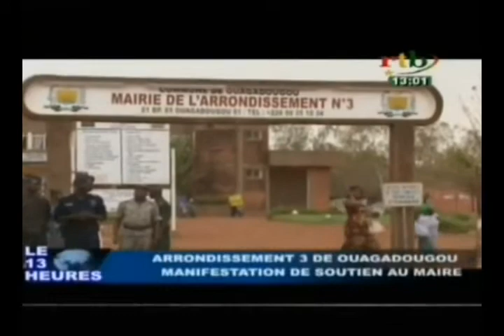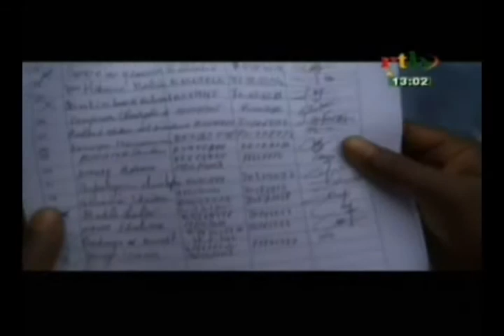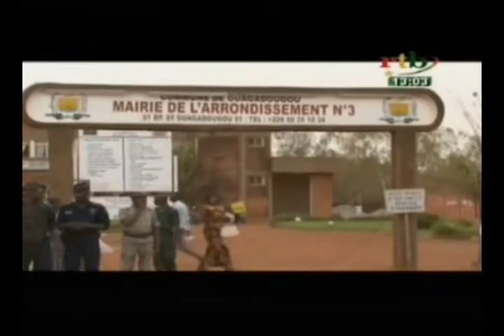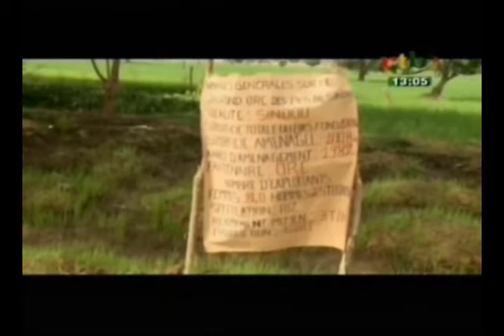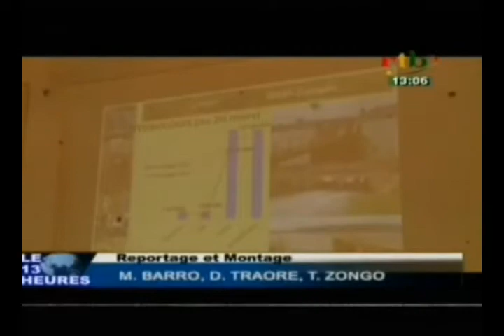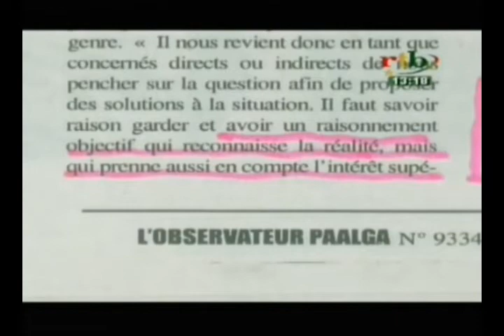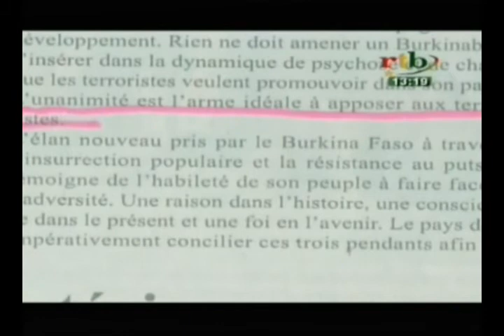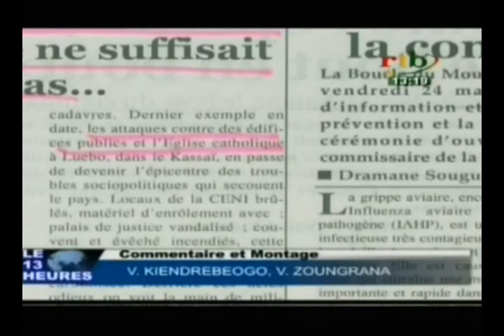RTB Edition de 13H du JT du Lundi 3 Avril 2017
Au sommaire de ce JT de 13H du Lundi 3 Avril 2017:
- Manifestation de plusieurs jeunes à la mairie de l’arrondissement N3
- Constat de l’évolution de la campagne agricole pendant la période sèche